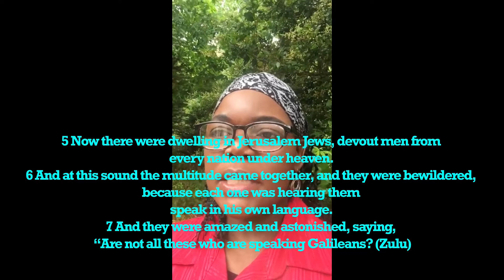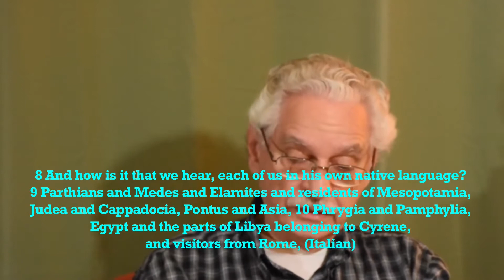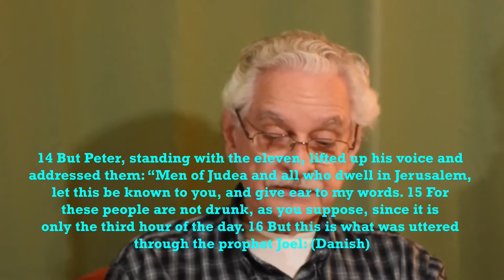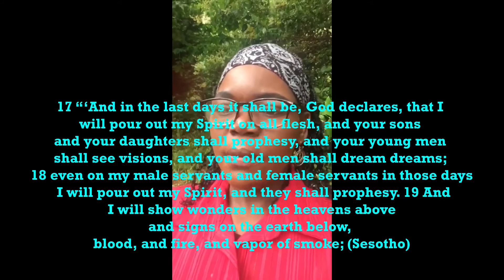Pentecost Reading in Eight Different Languages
Yesterday we celebrated Pentecost! Please enjoy this reading of Acts 2:1-21 in eight different languages! If you missed our services you can catch it